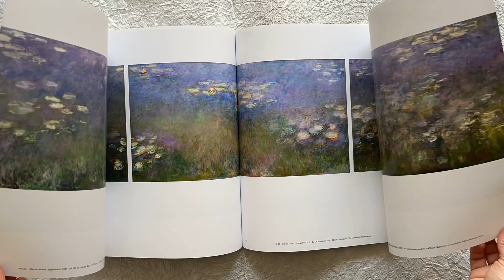Monet Mitchell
Marianne Mathieu; Angéline Scherf